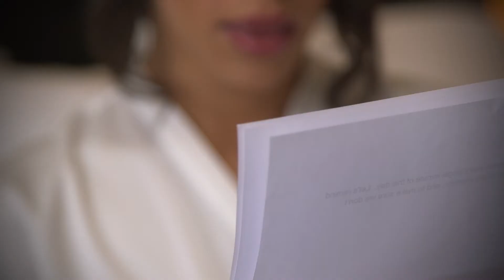Mary & AJ | 5.6.17 | Presented by Epic Productions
This wedding video features Mary and AJ at The Mayo in downtown Tulsa, OK.

For more information on how we can tell your story, give us a call or visit us online.